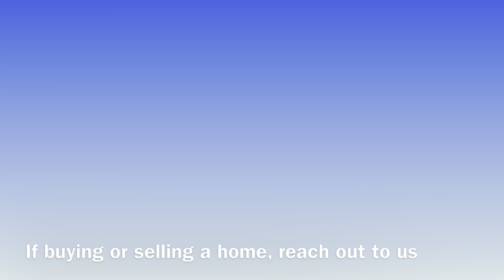Real Estate Market Report for Killeen & Harker Heights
Are you looking for a home or about to sell your home? Check out the real estate  Market Report For Killeen & Harker Heights.  Before you sell your home or purchase one, check out the real estate market report.  It may make a difference on your decision.